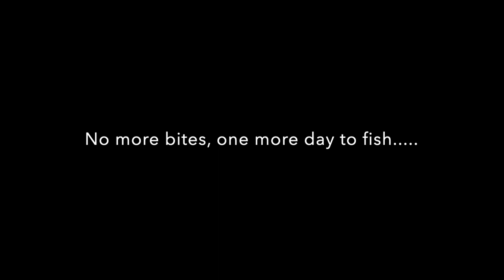Return to Choke Canyon Reservoir (March, 2022).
Decent weekend kayak fishing Choke Canyon Reservoir. Missed some bass, but also caught a few. I learned a lot from this weekend, and looking forward to fishing more here in the future.